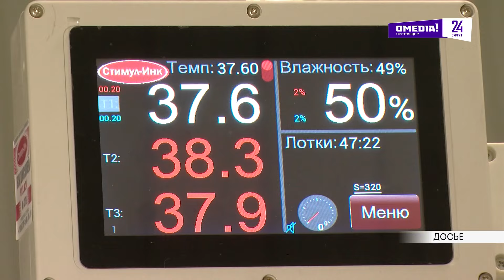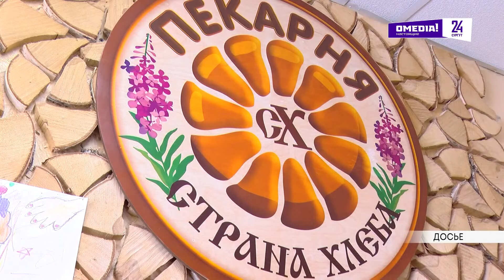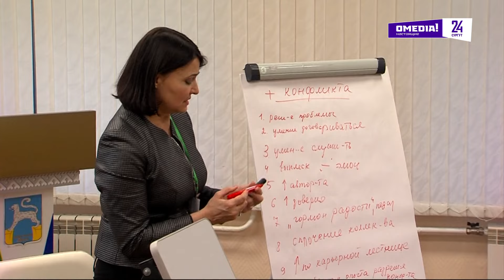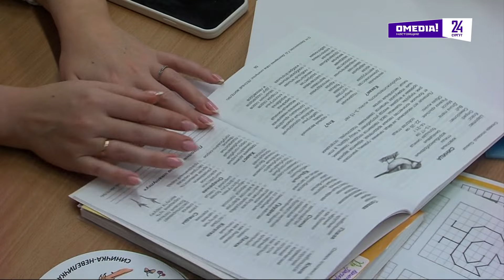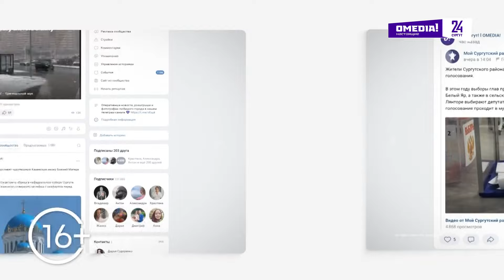Новости. Сургут 24. Дневной выпуск. 02.11.2024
● В Сургуте прошел последний в этом году субботник ● Почти 3 тысячи сургутских школьников провели каникулы в лагерях ● Сургут присоединился к Ночи искусств